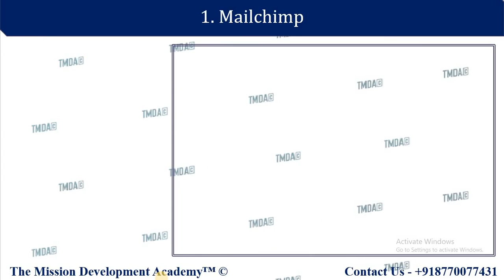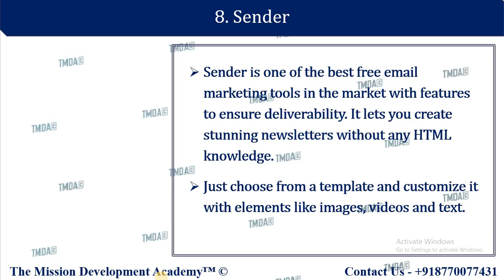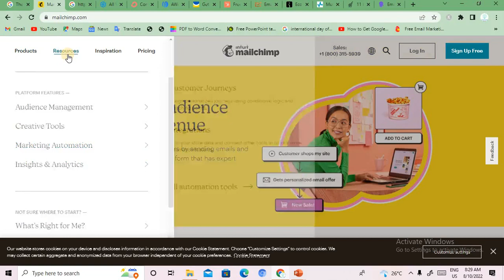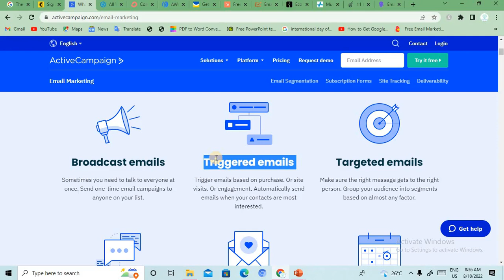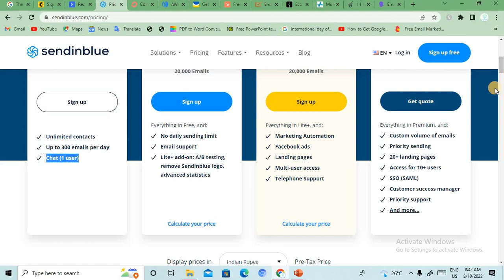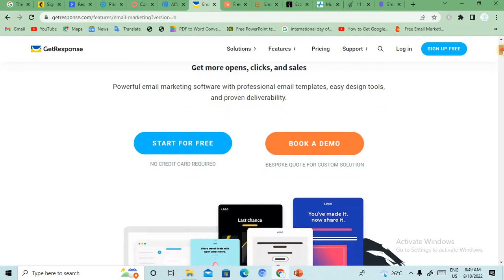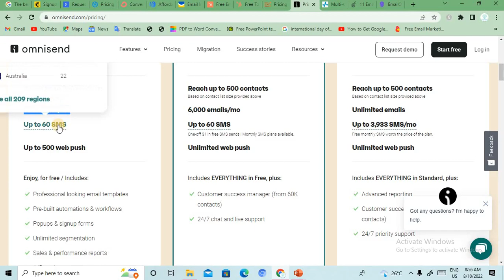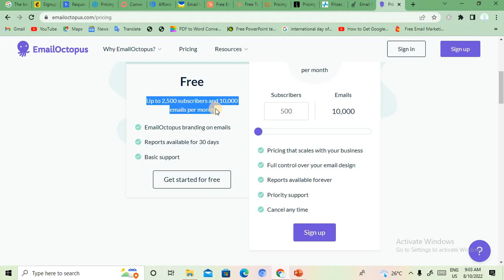Know Top Email Marketing Tool || EMAIL MARKETING COURSE ||3|| D.M. ||TMDA